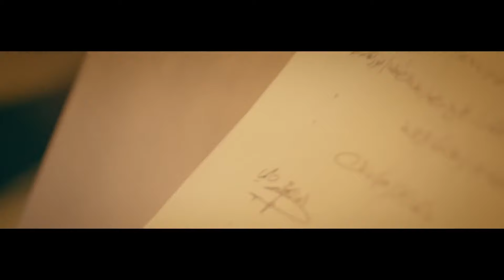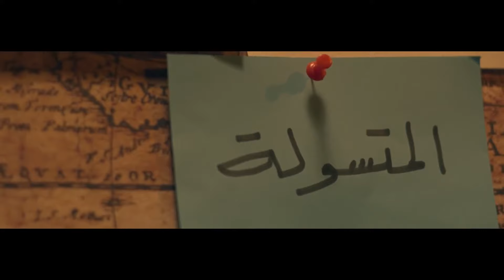ملخص مسلسل عوالم خفية | الحلقة الثالثة عشر | بطولة عادل إمام - رانيا فريد شوقي 🎬🔥